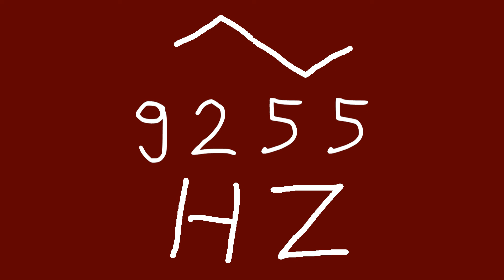9255 hz triangle